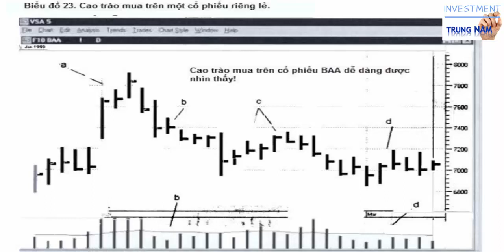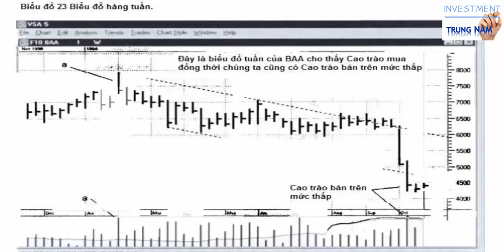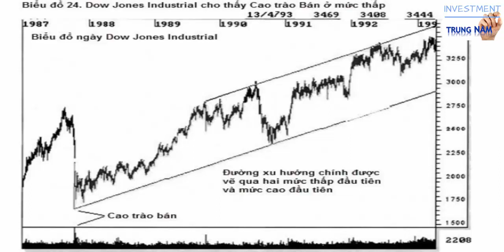Những Bí Mật Không Được Công Khai Thúc Đẩy Thị Trường Chứng Khoán -Tom Williams (Chương 4B)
Những Bí Mật Không Được Công Khai Thúc Đẩy Thị Trường Chứng Khoán -Tom Williams (Chương 4B) Giải Phẫu Thị Trường Bò Và Gấu Cao Trào Mua